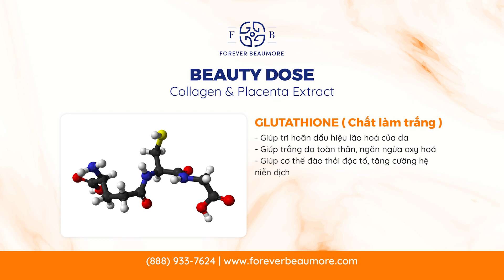FOREVER BEAUMORE | NHAU THAI CỪU LIVE SHOW | MUA 1 TẶNG 1